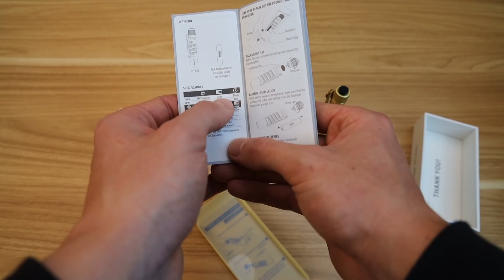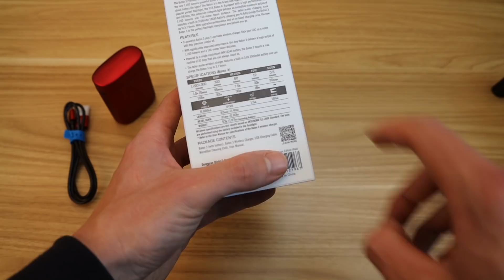NEUE LAMPEN VON OLIGHT IM TEST !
Marauder 2 *
Baton III Red premium edition *
I3T Messing *
Baton S1 Mini *
Javelot Turbo *

Adresse für Fanpost:
Max Herzberg
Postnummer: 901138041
Packstation 108